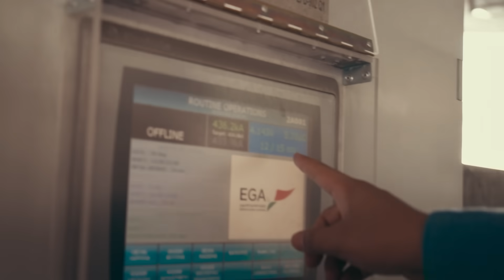نستثمر للوطن: الإمارات العالمية للألمنيوم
نادية أهلي من شركة الإمارات العالمية للألمنيوم، تسلّط الضوء على عملها في الشركة، وتقدّم تجاربها وخبراتها للأجيال القادمة.

تعرفوا أكثر على دور نادية في قيادة مشاريع التكنولوجيا، في الوقت الذي تقوم فيه بدورها كأمٍ ملهمة.